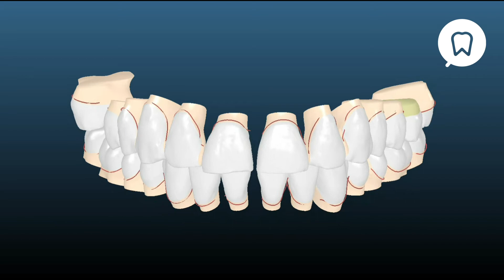Diastemas y biprotrusión · Caso clínico de ortodoncia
Presentación de caso clínico de Ortodoncia tratado con brackets de autoligado del Sistema Insignia durante 12 meses para el cierre de diastemas y corrección de biprotrusión.
► Ortodoncista: Dr. David González Zamora